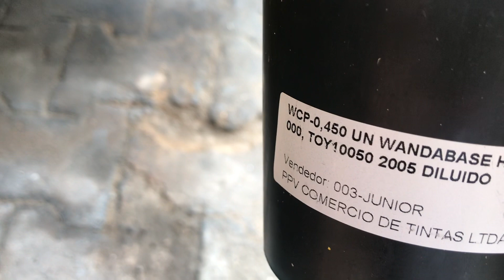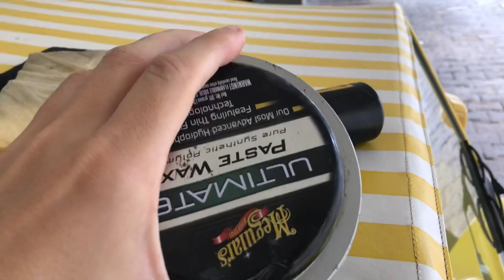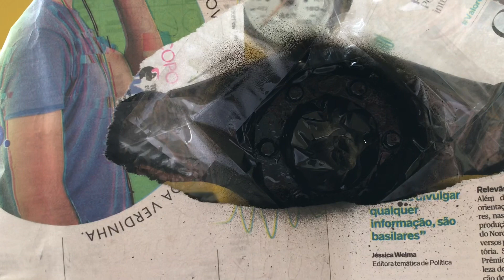Tutorial Como tirar risco/arranhão da pintura carro, palitada. tinta para o carro, descobrindo cor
Comprei a tinta para o buggy, com um aparelho descobriu a cor. Cobri algumas arranhões.